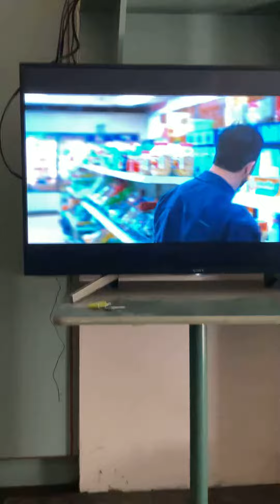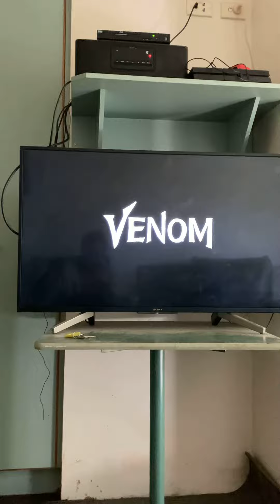12 June 2021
I’ve got a parasite